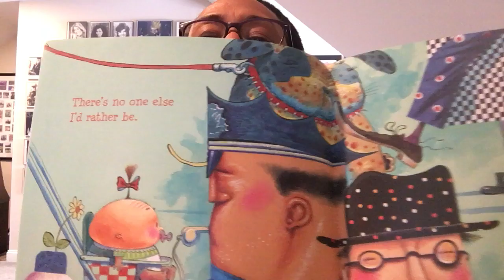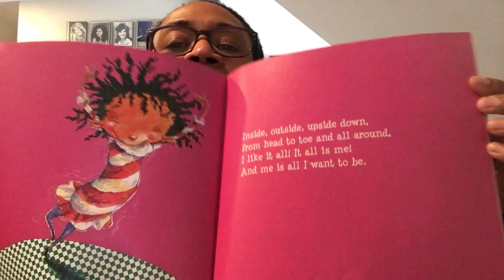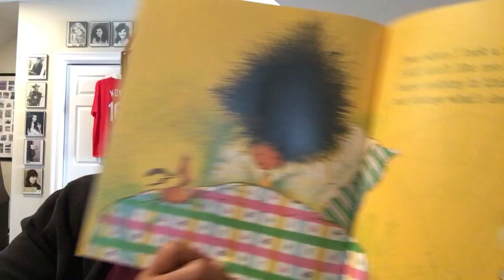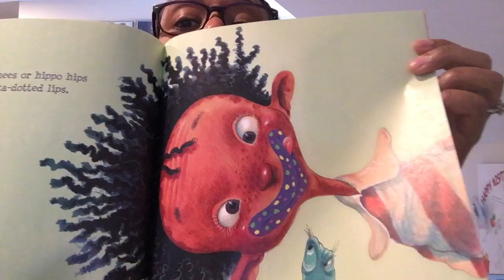I Like Myself Read by Shelley Ann des Etages-Wong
Join Shelley Ann from Pfizer as she reads 'I Like Myself' by Karen Beaumont and David Catrow. High on energy and imagination, this ode to self-esteem encourages kids to appreciate everything about themselves—inside and out. Messy hair? Beaver breath? So what! Here's a little girl who knows what really matters.